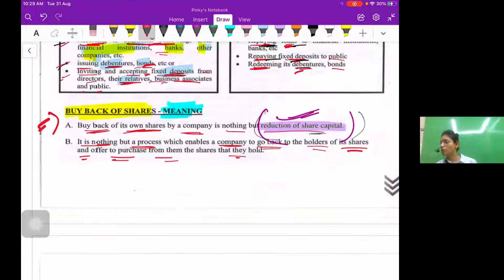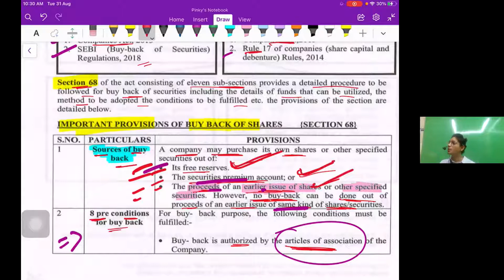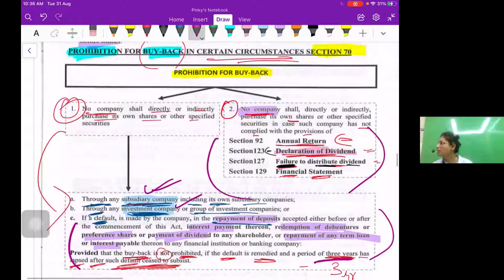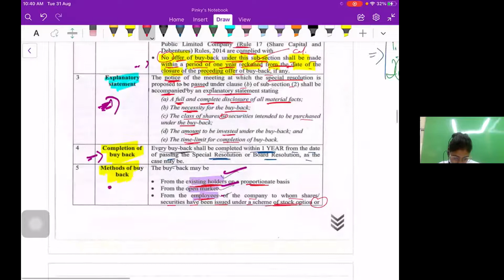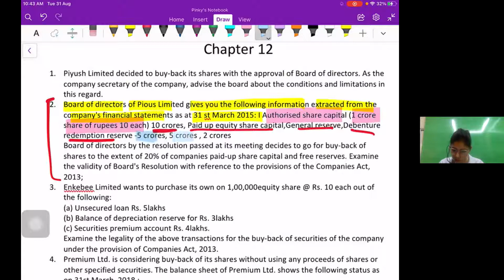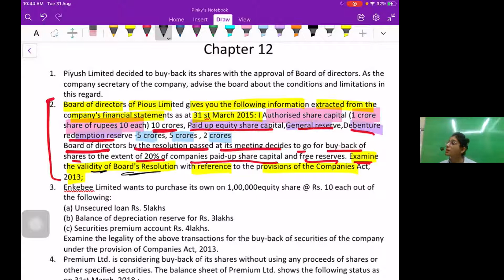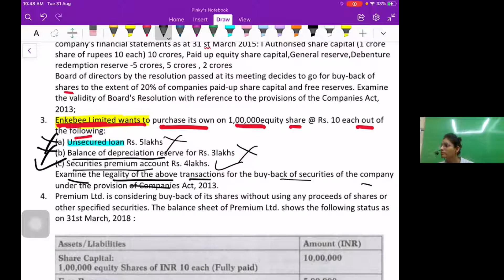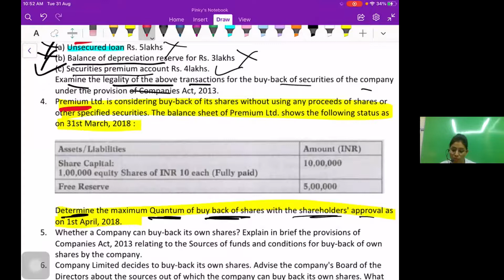CS Executive | Company law | Buy Back | Question and Answers (part-1)